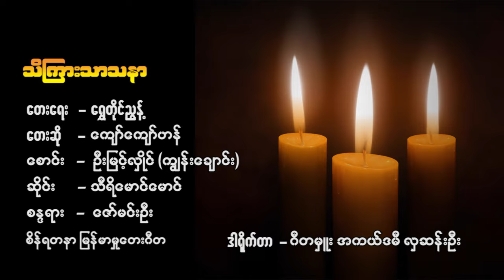သိကြားသာသနာ-ကျော်ကျော်ဟန် သိကြားသာသနာ musicvideo ကျော်ကျော်ဟန်@thuzaraungvocalist7613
Song Title 🔸သိကြားသာသနာ(Tha GyarbThar Tha Nar)
တေးဆို🔸ကျော်ကျော်ဟန်
တေးရေး🔸ရွှေတိုင်ညွန့်
တေးဂီတ🔸ဂီတမှူးစန္ဒရားဇော်မင်းဦး
ဆိုင်း🔸သီရိမောင်မောင်
နှဲ🔸ဦးစဘဌေး၊ဦးစန်းလွင်
တယော🔸ဇော်မျိုးအောင်
ဗုံ🔸ကိုလှထွတ်
စည်းဝါး🔸မင်းကိုပိုင်
လေမှုတ်🔸ဦးလှဌေး၊ကိုအောင်ဇော်ဦး
Studio🔸EMS
အသံဖမ်း🔸ထွန်းလွင်အောင်(EMS)
Mixing&Mastering🔸ကိုသူရ(EMS)
MUA🔸သံလွင်ချို
Stylist🔸H Myanmar(မမွှေး)
Starring🔸ကျေည်ကျော်ဟန်
Director🔸အကယ်ဒမီလှဆန်းဦး